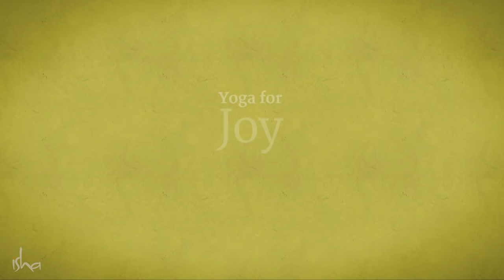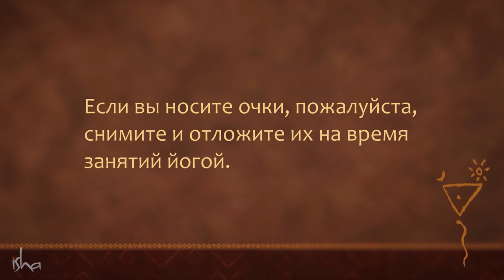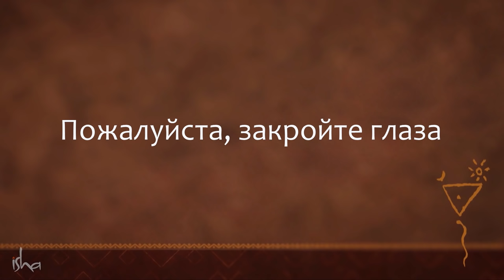Йога для радости: нада йога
Нада йога — йога звуков или резонанса — позволяет с помощью произнесения звуков создавать внутри себя атмосферу радости, и сделать радостное существование вашим естественным состоянием.